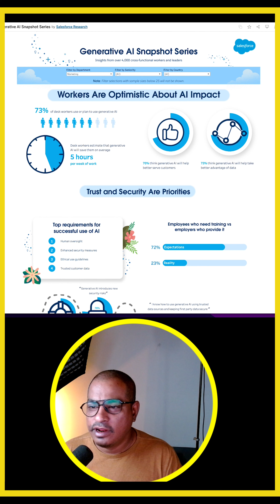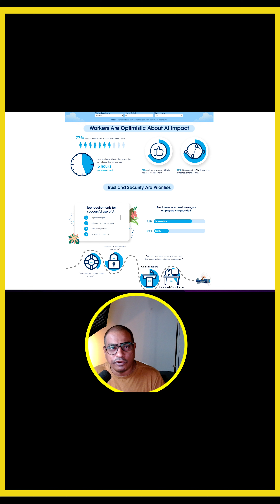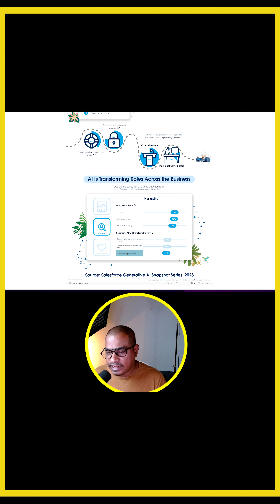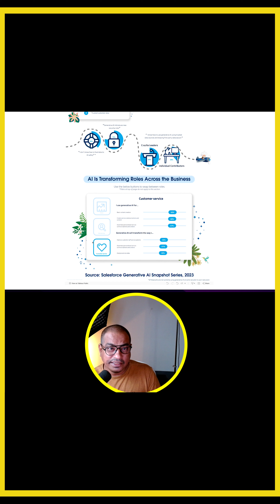Explosive generativeai Insights & Stats from Salesforce Unveiled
Dive into the future of business innovation with 'Explosive Generative AI Insights & Stats from Salesforce Unveiled!' — your essential guide to understanding how generative AI is transforming industries and enhancing customer relationship management like never before. 🚀✨

Generative AI is no longer just a buzzword; it's a revolutionary tool reshaping marketing strategies, sales forecasting, and customer service efficiency. With exclusive insights and statistics from Salesforce.com, this video is a treasure trove for businesses and marketers eager to stay ahead in the digital curve.

🤖 What You'll Discover:

    Unveiled Salesforce stats revealing how businesses are leveraging generative AI for growth.
    Actionable strategies to integrate generative AI into your marketing and sales efforts.
    The profound impact of AI on customer relationships and personalized communication.
    Ethical considerations and best practices for harnessing the power of generative AI responsibly.

🌟 Why Watch?

    Stay ahead of the competition with cutting-edge AI insights.
    Unlock the potential of generative AI to revolutionize your business operations.
    Learn from real-world examples and success stories powered by Salesforce.

Whether you're a marketer looking to inspire creative campaigns, a sales leader aiming for accurate forecasts, or a business owner seeking to enhance customer engagement, this video is your gateway to mastering generative AI's vast potential.